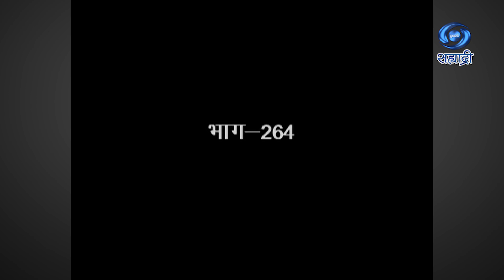Mangalsutra | मंगळसूत्र एक मर्यादा | Serial | Ep 264